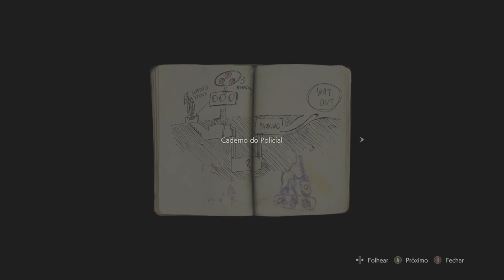Resident evil 2 reneike xbox one demo(4)